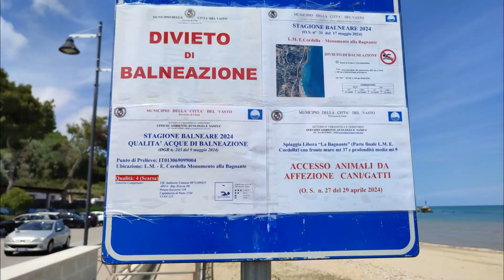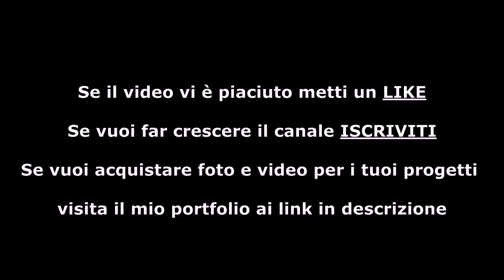Vasto Marina - Dai trabocchi al pontile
Passeggiata sulle spiagge del Lungomare Cordella nel tratto di costa compreso tra il Trabocco Cungarelle ed il Pontile di Vasto (3 ore – 29 maggio 2024)